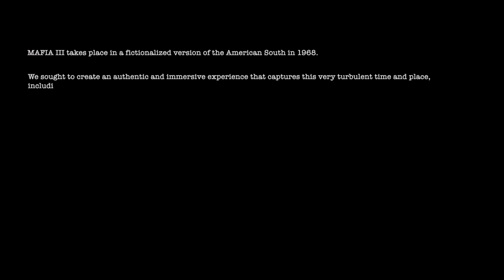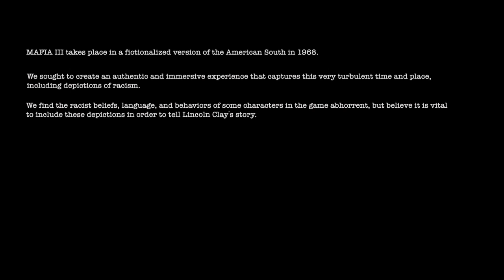Mafia 3 part 1: Lincoln clay